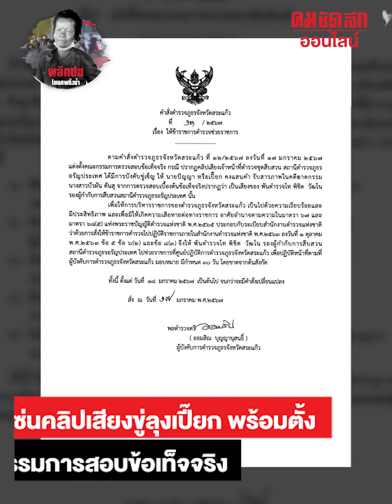บิ๊กโจ๊กสั่งเร่งคลี่ปม คลิปถุงคลุมหัว 'ลุงเปี๊ยก' สารภาพ : คมชัดลึก ออนไลน์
สั่งย้ายเซ่นคลิปเสียง! ถุงคลุมหัว 'ลุงเปี๊ยก'  บังคับสารภาพคดี 'ป้าบัวผัน' บิ๊กโจ๊ก เร่งคลี่ปม ลั่นถ้าตร.ผิดต้องดำเนินคดี